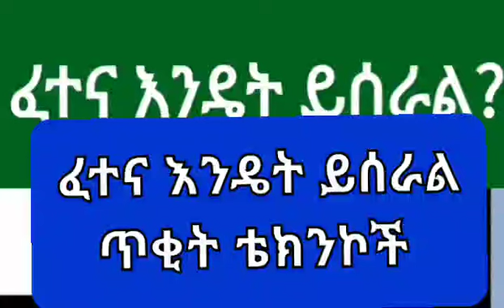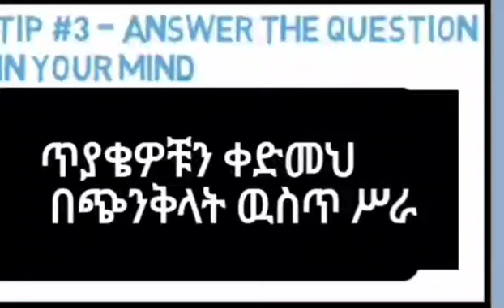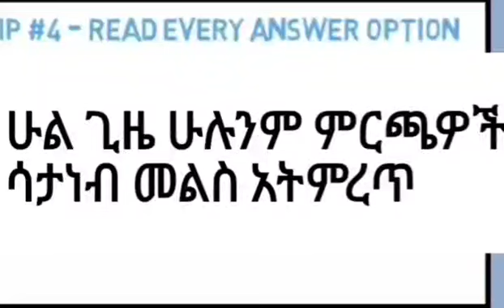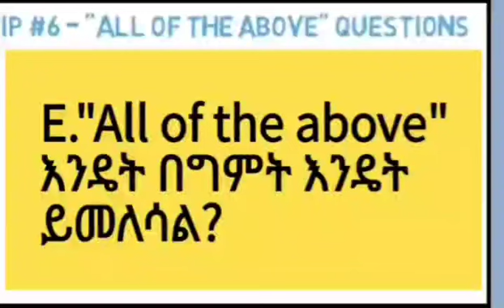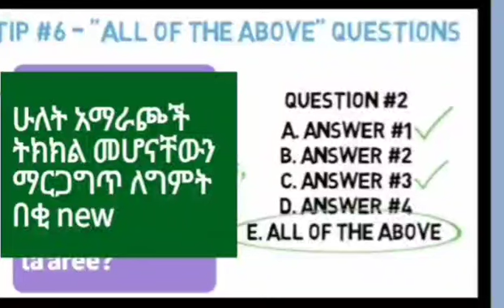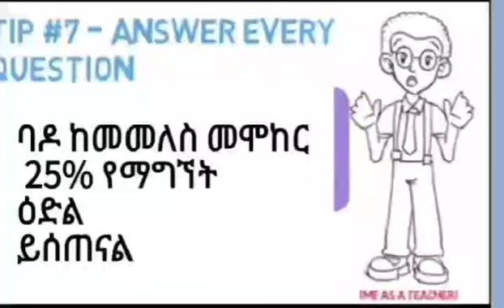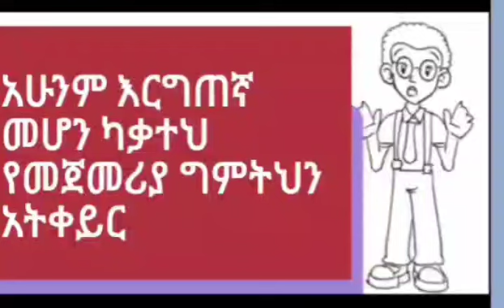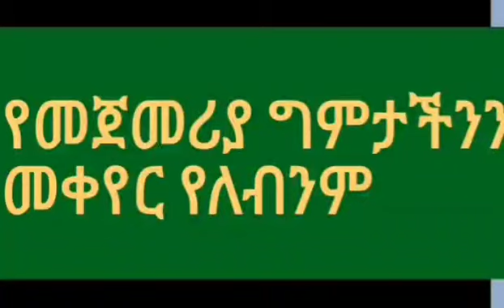Psychology of Exam taking, How to do better on exams. In Amahric. በአማርኛ🙏